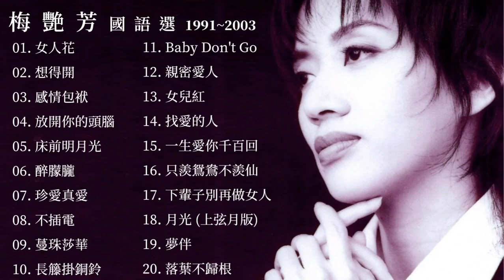梅艷芳國語精選 1986~2003 Bonus (附時間軸)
01. 女人花 [00:00]
02. 想得開 [04:47]
03. 感情包袱 [09:43]
04. 放開你的頭腦 [13:49]
05. 床前明月光 [17:49]
06. 醉朦朧 [22:32]
07. 珍愛真愛 [24:58]
08. 不插電 [29:41]
09. 蔓珠莎華 [33:51]
10. 長籐掛銅鈴 [38:53]
11. Baby Don't Go [41:57]
12. 親密愛人 [46:36]
13. 女兒紅 [52:05]
14. 找愛的人 [56:48]
15. 一生愛你千百回 [1:01:40]
16. 只羨鴛鴦不羨仙 [1:06:27]
17. 下輩子別再做女人 [1:11:35]
18. 月光 (上弦月版) [1:15:36]
19. 夢伴 [1:20:14]
20. 落葉不歸根 [1:23:31]
Bonus. 親密愛人 Piano Version [1:28:24]